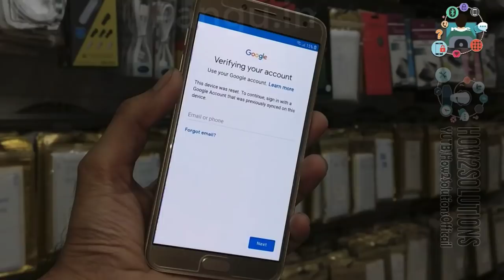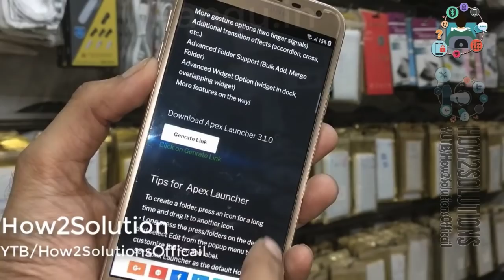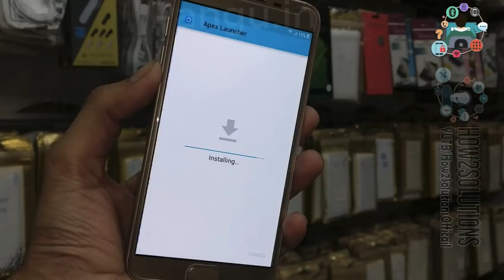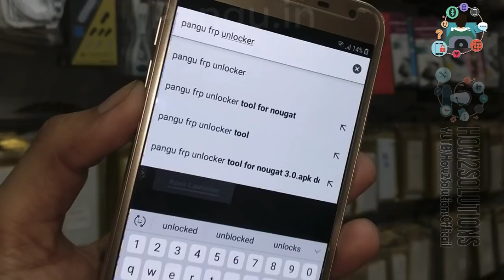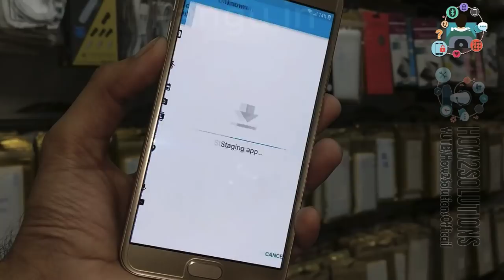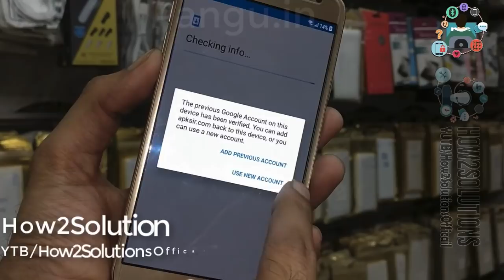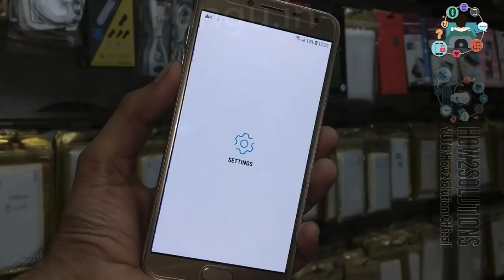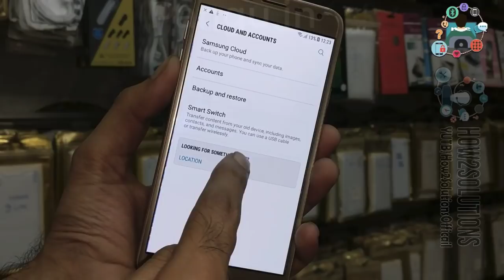Fast Samsung J4 FRP unlock android 8.0.0 Oreo J400F FRP bypass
- -  WORKING ON - -
samsung j4 frp umt,
samsung j4 frp unlock umt,
samsung j4 frp file,
samsung j4 frp reset,
samsung j4 frp unlock z3x,
samsung j400f frp file,

- - - Samsung FRP - - -
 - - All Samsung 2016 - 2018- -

FRP Android
 - - Honor FRP  - -

Fix
 - - Stuck on Samsung Logo - -